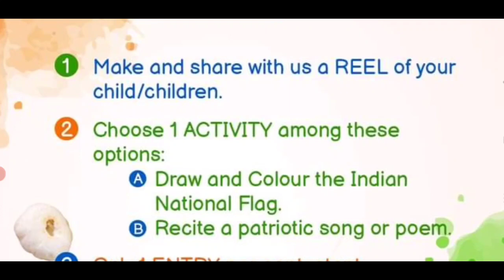Free Online Art Competition 2023🥰Drawing Singing Poem🏆🥇Win Attractive Gifts🎁Republic Day Competition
3 Best A4 size Drawing books set in affordable amount